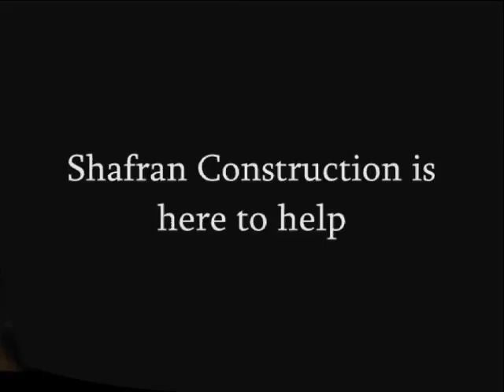South Hollywood Construction Claim Work call Shafran 310 295 1960